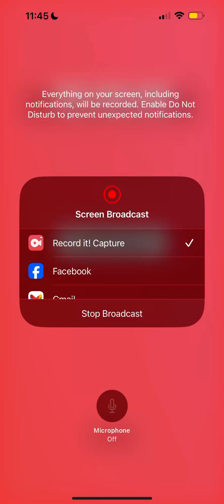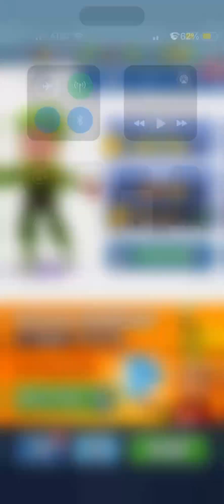Subway Surfers Easter Ireland Season Challenge Stage 1 Completed Gameplay